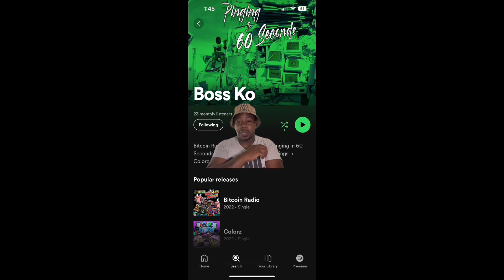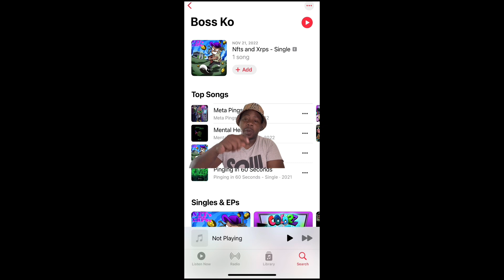Cj So Cool + Lexi ⁉️ He Gets Caught in 4k Kianna Jay Very Upset At Corey Brings Up Carmen ‼️